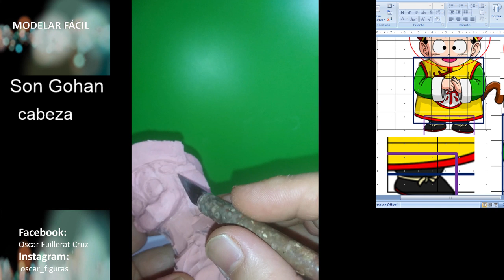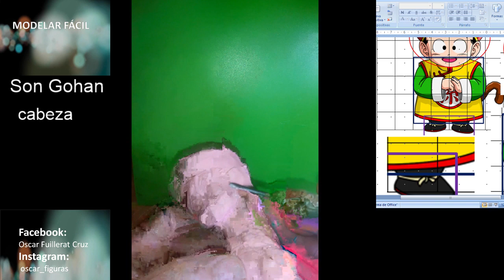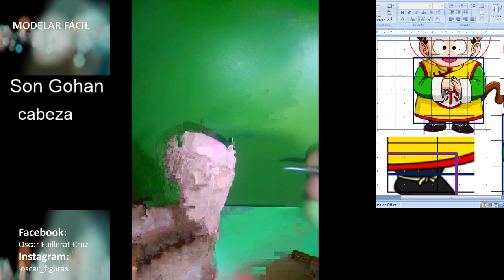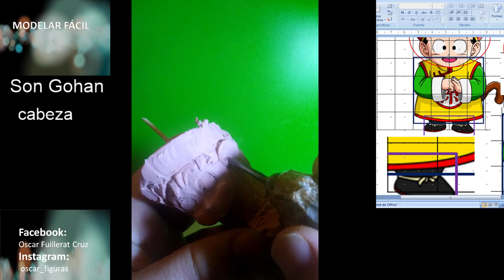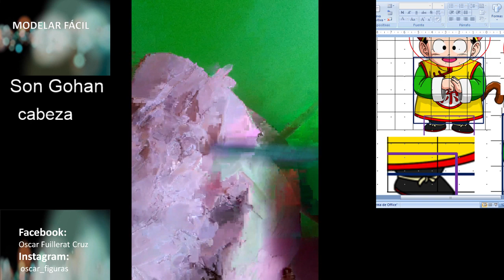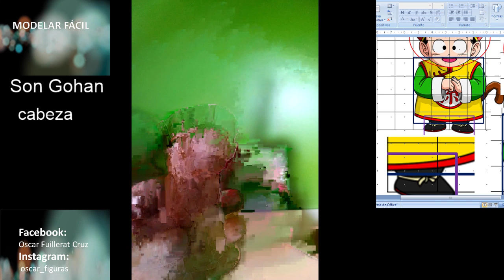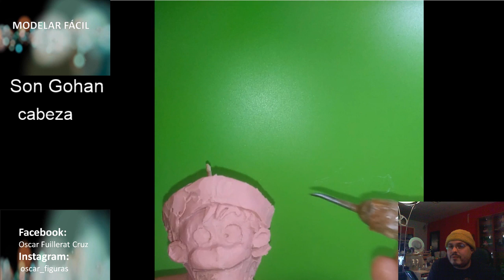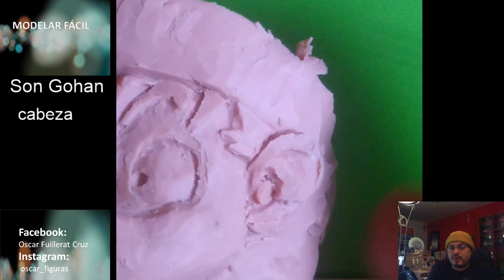Modelar Facil. Capitulo 35. Figura de Son Gohan. La cabeza.11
Modelar Facil. Capitulo 35. Figura Son Gohan, de Dragon Ball.10

En este video explico paso a paso como modelar la cabeza de Son Gohan.